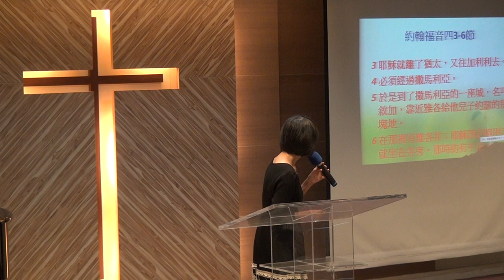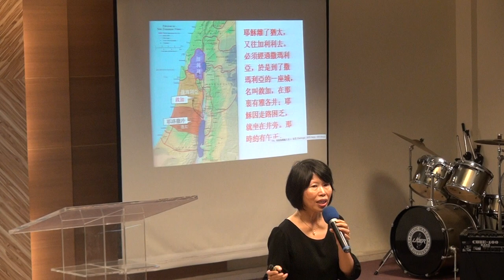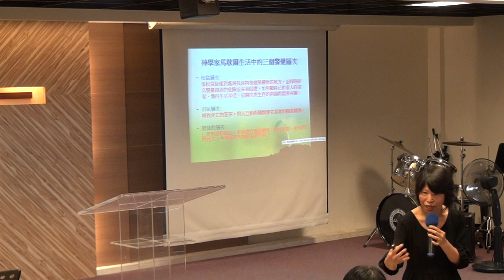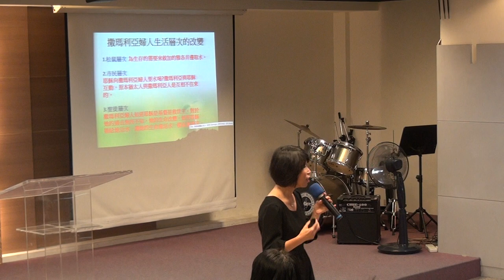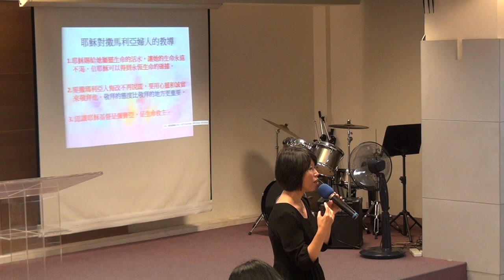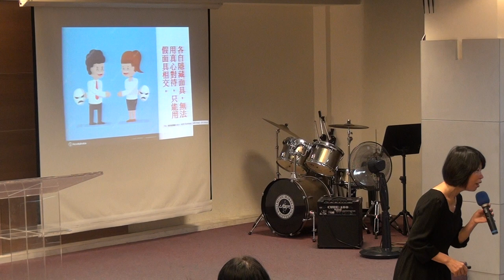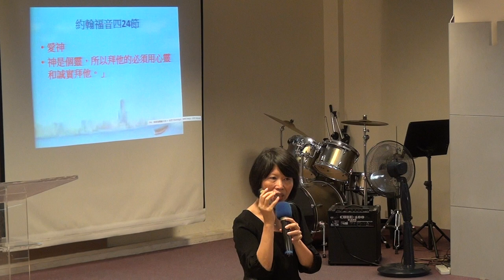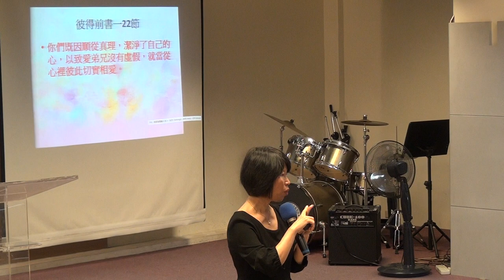20171119華語禮拜 講道